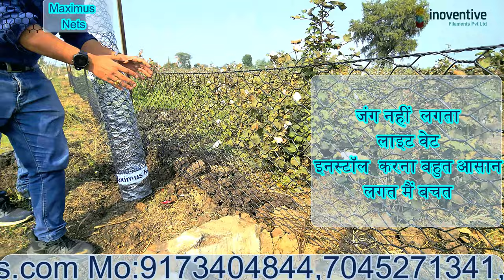Maximus Fencing Nets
Maximus Nets are Inoventive nets made of UV Stabilized, Extremely Light Weight PET Monofilaments. Maximus Net offers a design life of 10+ years.
Benefits of Maximus Nets
100% Replacement of Gi Nets.
Light Weight
UV Stabilized
No Corrosion
Easy to install and thus less labor cost.
Life of More than 10+years.

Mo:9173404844